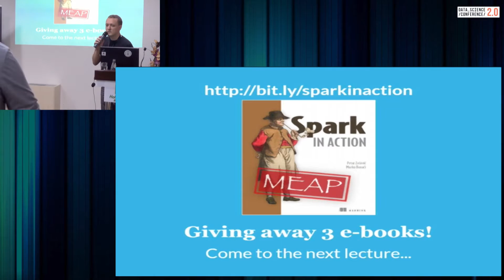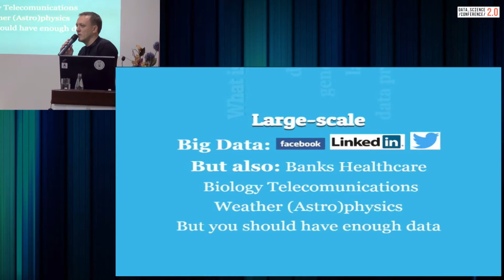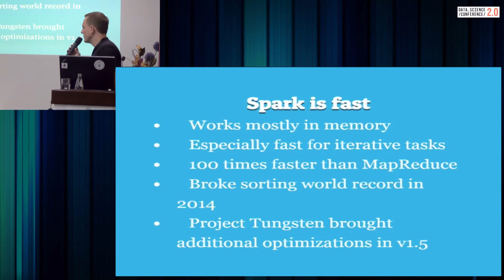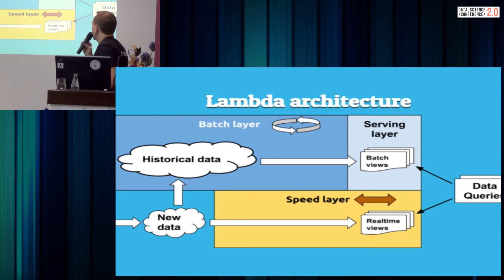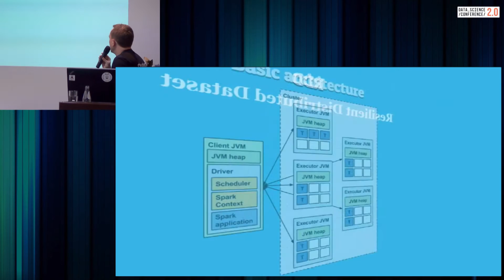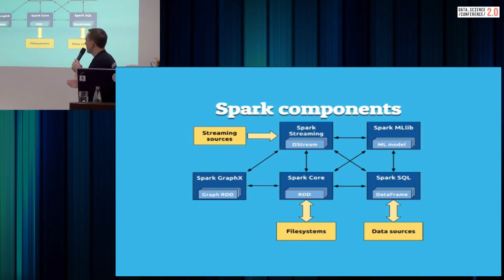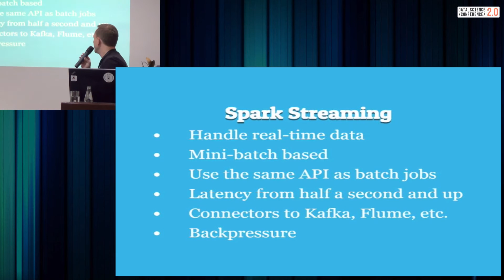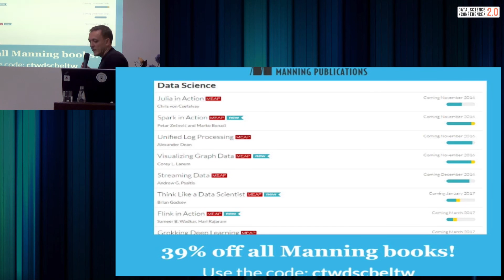BigData crunching with Apache Spark - Petar Zečević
On this speach you will get an overview of Apache Spark, a distributed computational framework, and see why it's a logical successor to Hadoop's MapReduce. Petar will describe the main Spark components - Core, SQL, Streaming, GraphX, and ML - and will show how to use them through short code examples